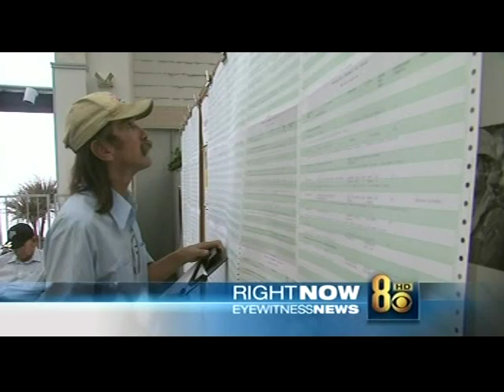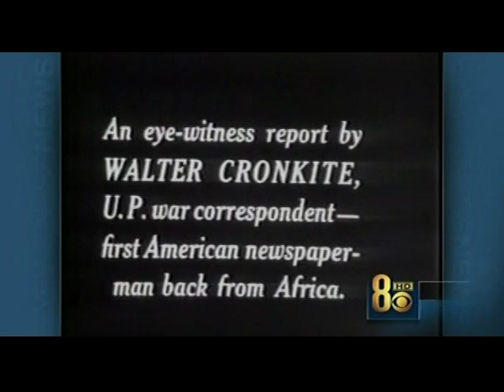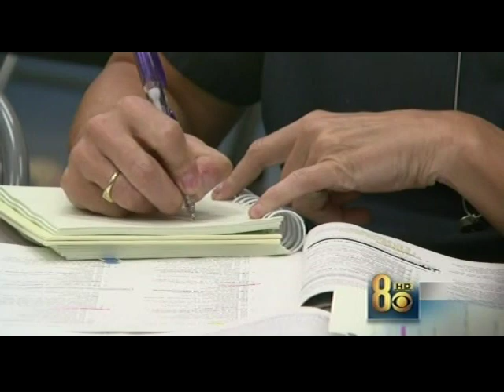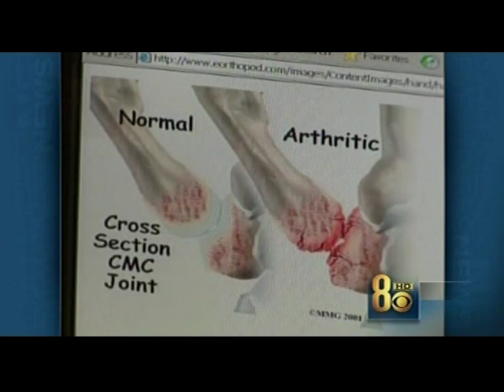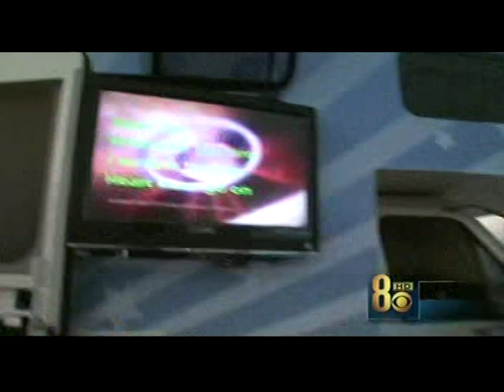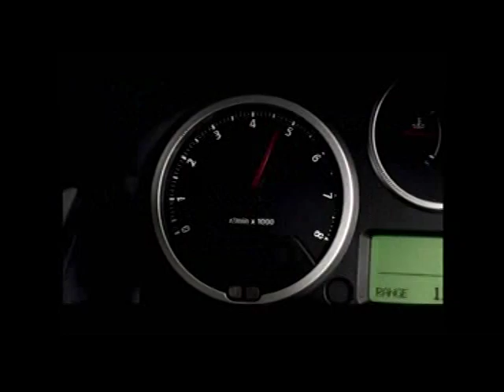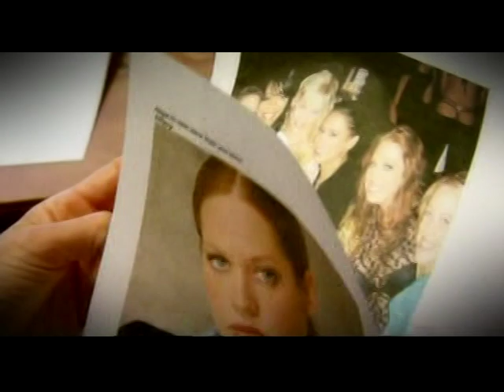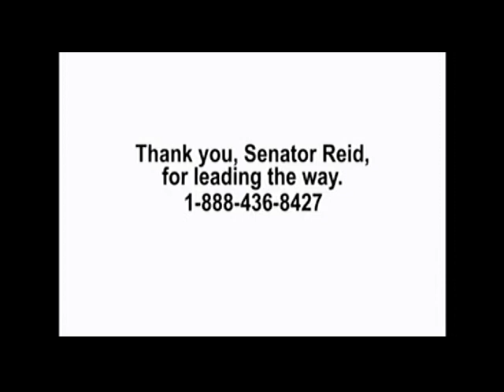KLAS-TV 11pm News, July 17, 2009